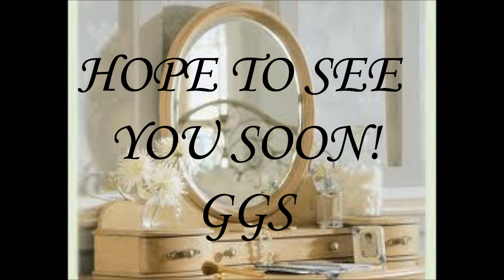AUDITION FOR FRIDAYS HERE! CLOSES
DEADLINE APRIL 18, THE SOONER THE BETTER THOUGH!
THIS HAS BEEN CLOSED!
Requirements:
1)good quality camera
2)must have videos on your channel
Here are the questions for those of you who are interested!
1) Why do you want to be part of this collab?
2)what makes you unique from the other girls in the collab?
3) what are your interests?
4) why do you like bein part of the beauty community?
5)what is one thing people dont know about you?
6)why did you join youtube?